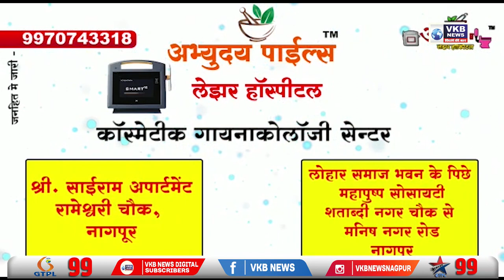शिक्षा अधिकारी द्वारा सभी छात्रों को नियमित रूप से स्कूल आने की अपील